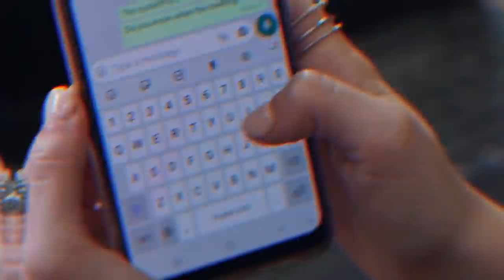À 13 et 14 ans elles TORTURENT une femme À MORT: Le fait divers qui a CHOQUÉ les britanniques !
🔔 Mon 1er livre "Ils sont passés à l'acte" est déjà disponible à la précommande ⬇️

Le phénomène des enfants tueurs est toujours perturbant, il me fascine au point où j'en ai déjà fait plusieurs vidéos !
Décembre 2014,  Angleterre. Angela Wrightson est torturée à mort par 2 adolescentes qu'on appelle aujourd'hui les tueuses de snapchat. Découvrez aujourd'hui le fait divers qui a choqué les britanniques!

CES HISTOIRES QUI *M'EMPÊCHENT DE DORMIR* | LES EMAILS DE JACK FROESE ET LE FANTÔME DE 21H

subcount: 776k